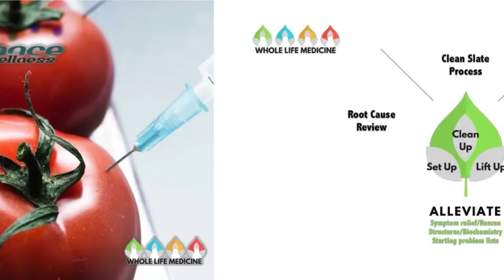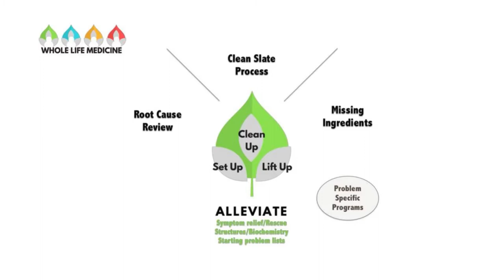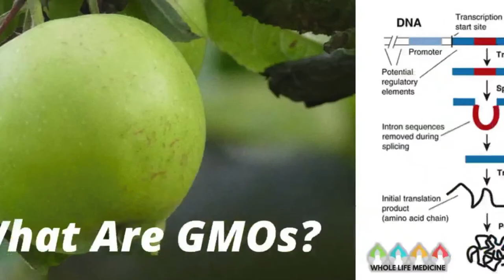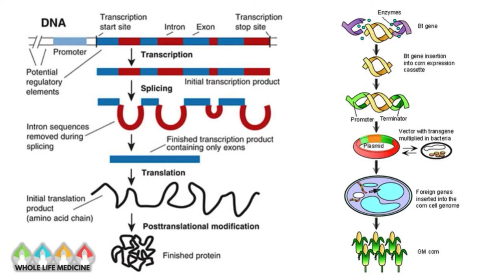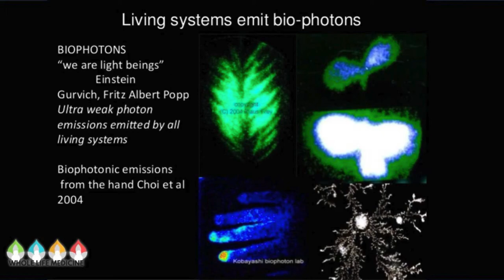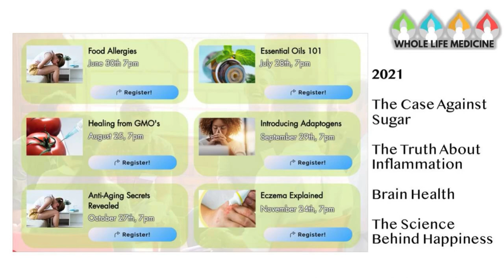Healing from GMOs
The Non-GMO Project explains, "Most developed nations do not consider GMOs to be safe. In more than 60 countries around the world, including Australia, Japan and all of the countries in the European Union, there are significant restrictions or outright bans on the production and sale of GMOs."

Yet these food-like substances are packed at our local grocery store and served to us in restaurants with very little concern for how they affect us as humans.

According to the Institute for Responsible Technology, “Genetically modified foods have been linked to toxic and allergic reactions, sick, sterile and dead livestock, and damage to virtually every organ studied in lab animals.”

We are animals, too. How are OUR bodies reacting to these frankenfoods?